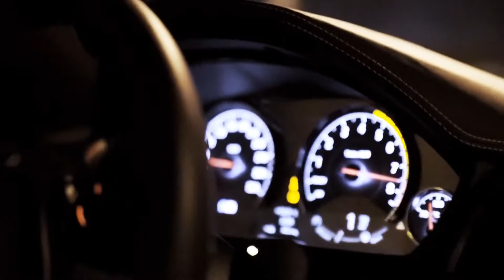New Song Emre Kabak - Feel The Soul(1080P_HD) 2021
new rep song,
 Emre Kabak - Feel The Soul(1080P_HD 2021
Joker-Serena-Safari-song,

new-song,

new-video-song,

rep-song,

new-rep-song,

love-song,

new-love-song,

panda-song,

joker-song,

new-song-joker,

new-joker-song,

free-fire-song,

new-free-fire-song,

bast-song,

new-bast-song,

new-bast-joker-song,